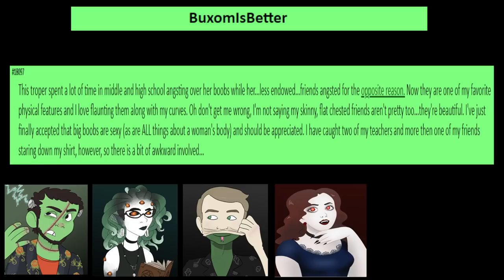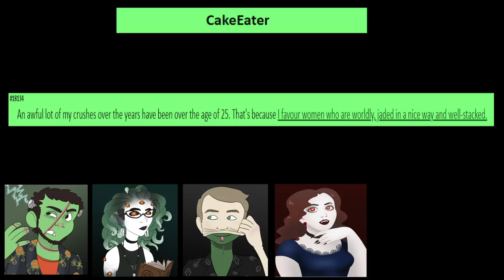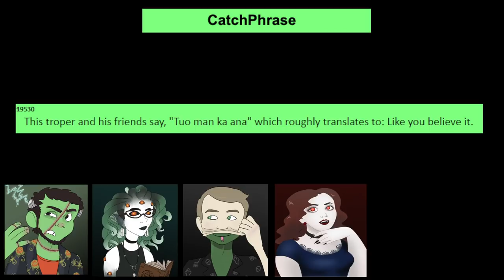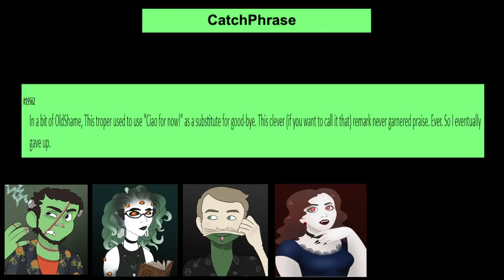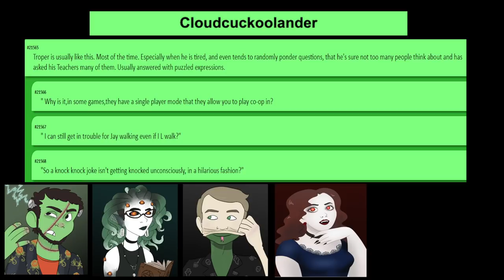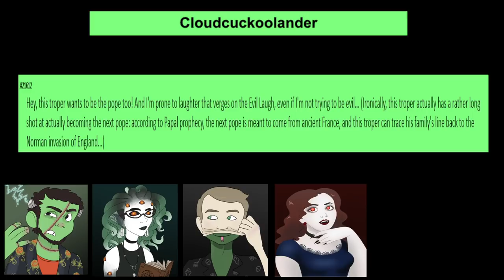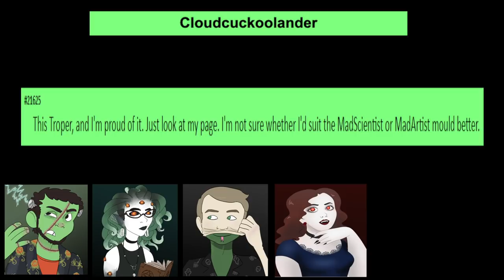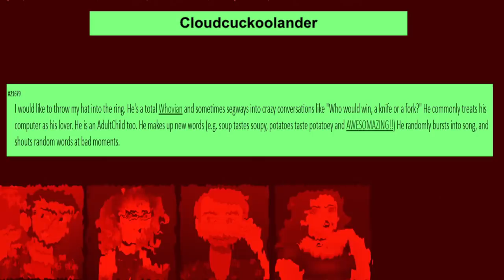The Fall of Cloudcuckooland | Troper Fails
Cloudcuckooland, home to many Cloudcuckoolanders! Some say the Whovians and Buffy fans were the first to gaze upon its awesomazing splendor, and others say "RAWR BACON SARDINES!!!" Today, The Diregentleman Channel is making a pilgrimage to Cloudcuckooland, with the help of Addison Peacock. It will be a treacherous journey through the hills of Buxom is Better, across the island of Cake Eaters, and into the mountains of Catch Phrases. Hopefully it won't all end in fire, war, unquenchable blood lust, and eternal DOOM.